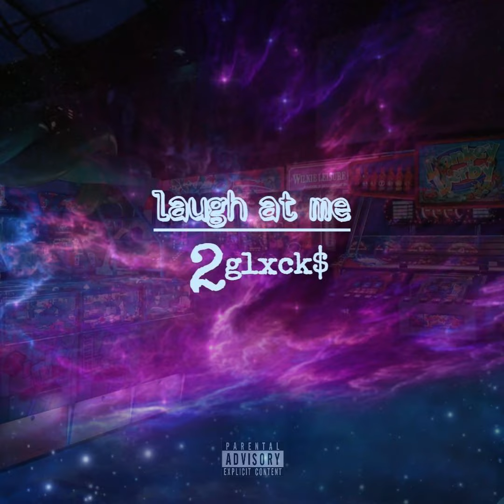2Glxck$ - Laugh at me (Prod. Ayesean + xsoloey) Official Audio